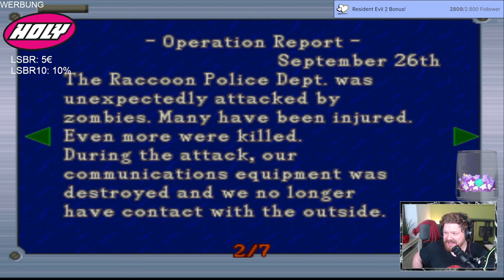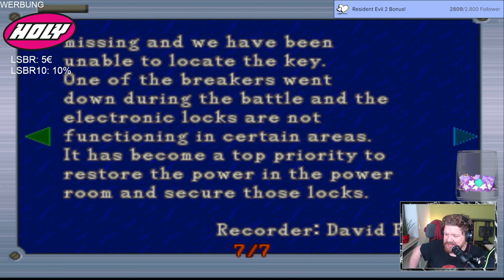Das Resident Evil 2 das wir nie bekommen haben - Resident Evil 1.5 #01